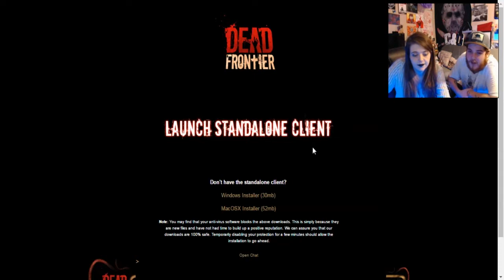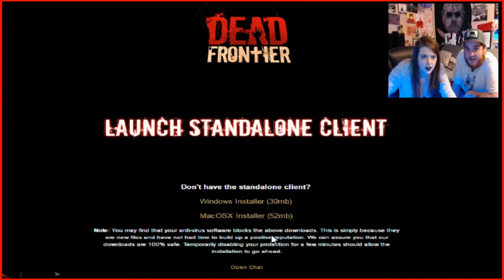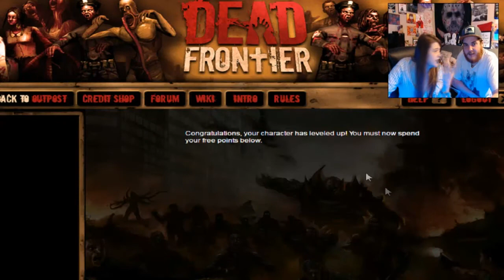Dead Frontier EP 29: Courtneyisdead Enters The Great Frontier.Slay master...Sort Of!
Hey Hippie Fam! Today we Have Courtneyisdead Finally Join Us in the Savage inner city which is better known as the Dead Frontier. Watch as she peels caps and tries to stab her way through zombies in this awesome episode!